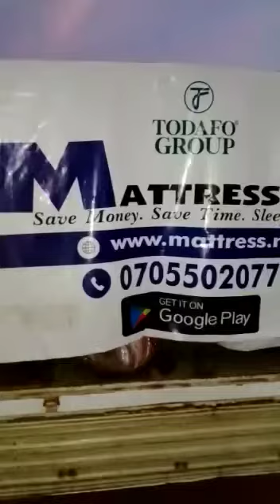Mattress.NG the best place to buy mattress